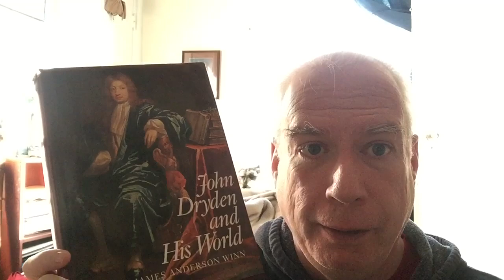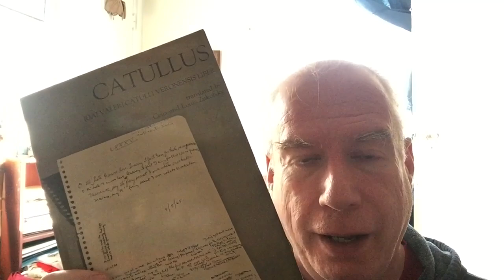Library Tour 2022 - Part 46!